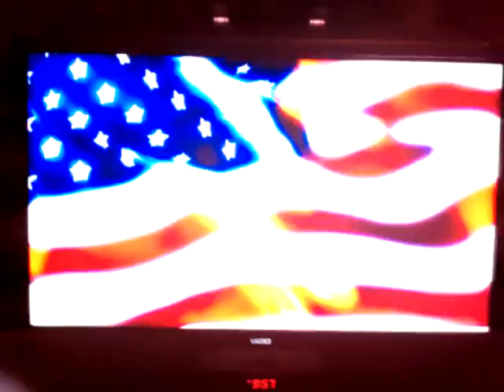Jeremy Van Schoonhoven crash America's Got Talent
Jeremy made it to the top 10 with this performance on AGT.